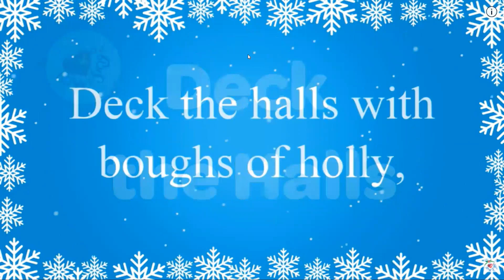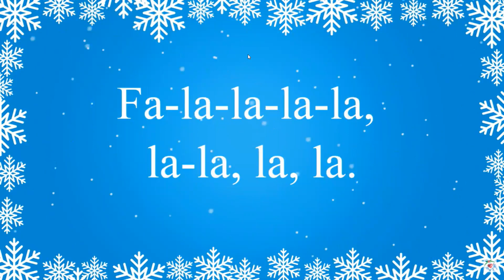DECK THE HALLS 1G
Miss María Gabriela 01/12